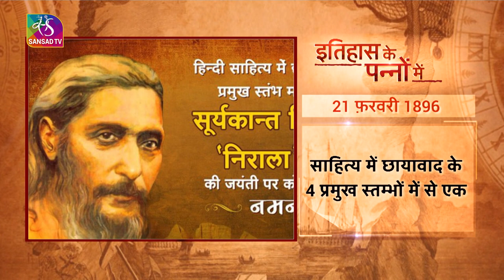Today in History | Shanti Swaroop Bhatnagar | इतिहास के पन्नों में | 21 February, 2023